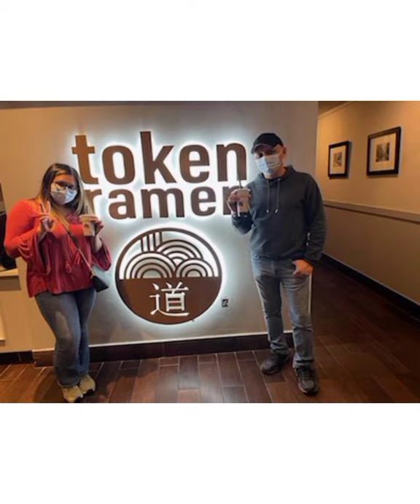How Birthday Bash in our family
share/youtube.html Birthdays are speak time of the year. Birthdays are important because they give everyone a day to feel special and see how much those around them love them. I spread the cheers here "Shout out to my daughter for passing the exam and officially she is 'RN' now woot woot.